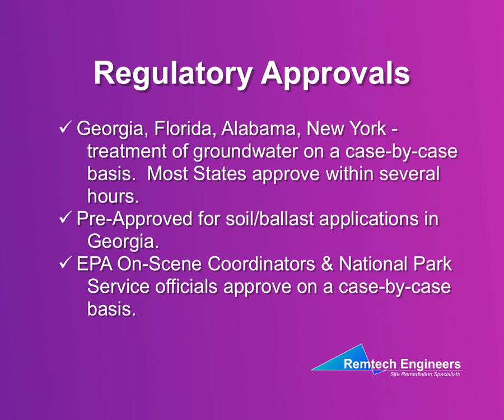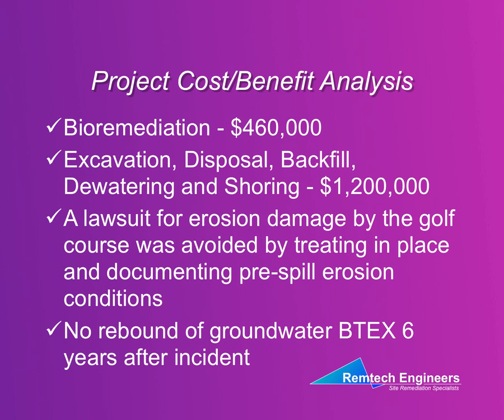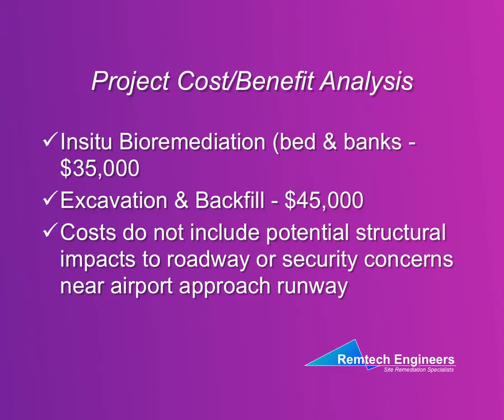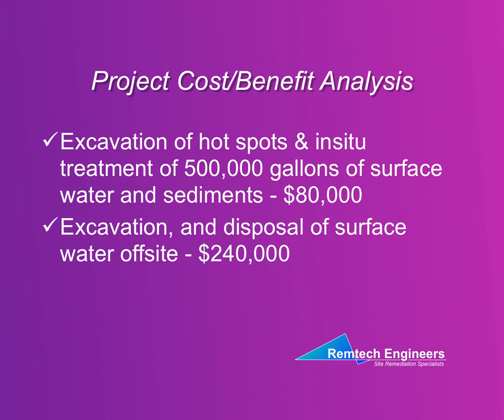Soil and Groundwater Remediation.mov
HC-2000 is a Biostimulation accelerator and biosurfactant desorption agent developed by Remtech Engineers that has been used on over 400 sites to bioremediate soil and groundwater contaminated with petroleum hydrocarbons and solvents.  Recent biodegradation efficacy testing and range finding freshwater toxicity testing demonstrates that HC-2000 outperforms degradation efficiencies and is less toxic than other products on EPA's NCP list and the dispersant used on the recent BP oil spill in the Gulf.  for more information